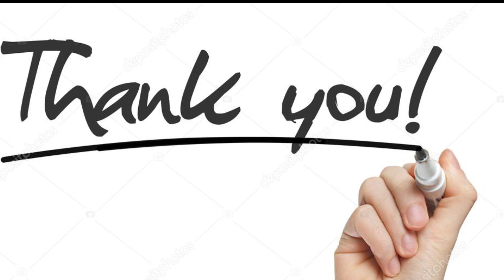GOD'S HIGHER PLAN/Tamil Audio Sermon/Bro,Susiprabakaradass